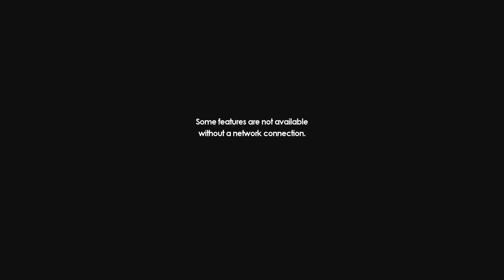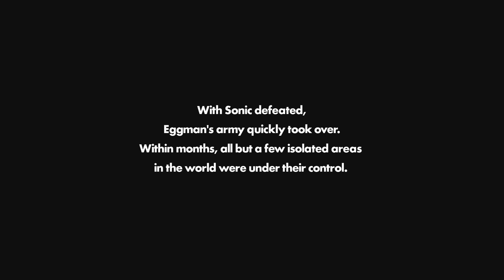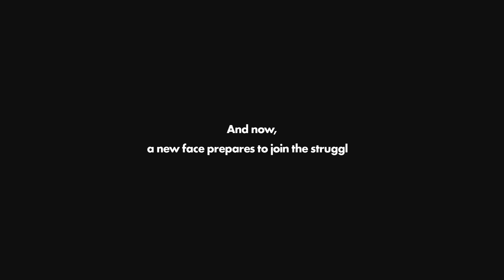Sonic Forces Part 1